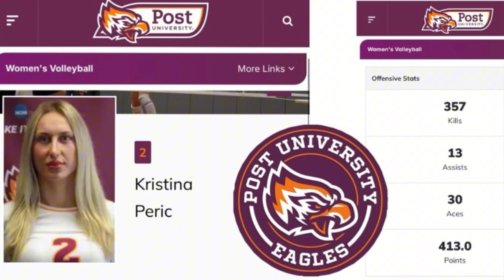KRISTINA PERIĆ #2 OH/R VOLLEYBALL PLAYER POST UNIVERSITY - THE BEST OF NOVEMBER 2024.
NCAA D II - CACC 2024 VOLLEYBALL
NORTH DIVISION
REGULAR SEASON CHAMPION 🥇🏆
POST UNIVERSITY